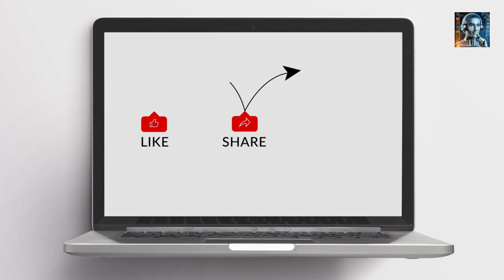AI-Powered Sexbots: The $1.5B Industry That's Changing Everything!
China is making significant strides in the field of AI, with a particular focus on interactive AI companions. In Shenzhen, Starpery Technology, a major producer of sex dolls, is now training its own large language model to enhance its product with artificial intelligence. These next-generation sex dolls, available in both male and female forms, are expected to hit the shelves soon.

The CEO of Starpery Technology, Evan Lee, stated that they are developing a next-generation sex doll that can interact vocally and physically with users, with prototypes expected by August this year. The new generation of sex dolls, powered by AI models and equipped with sensors, can react with both movements and speech, significantly enhancing user experience by focusing on emotional connection rather than just basic conversational abilities. Despite the technical challenges, particularly in achieving realistic human interaction, the company is optimistic about the future of these AI-powered companions. The company’s roadmap includes developing robots capable of household chores, helping people with disabilities, and providing aged care. By 2025, the company aims to launch its first “smart service robot”, capable of more complex services for people with disabilities. This development represents a significant investment in AI technology and its potential applications.

Next-generation AI sexbots are expected to incorporate advanced features and capabilities, aiming to create highly interactive and customizable experiences. While actual implementations may vary and are subject to ethical, legal, and societal constraints, the following are some of the features and capabilities that could be included:
1. Advanced AI Interaction
2. Customization Options
3.  Interactive Functions
4. Lifelike Materials
5. Maintenance and Updates
6. Privacy and Security
7. Ethical and Safety Features

In summary, China's investment in AI sexbot technology is significant not just for its potential to revolutionize the technology industry but also for its potential to profoundly impact human relationships, society, and ethics on a global scale. Addressing the challenges and opportunities presented by AI sexbots requires a collaborative international effort, ensuring that technological advancements contribute positively to society and do not undermine the value of human relationships and ethical standards. We will follow up on this intriguing story and report back when the sexbots have finally hit the streets.  That’s all we have for now, and thank you for tuning in.